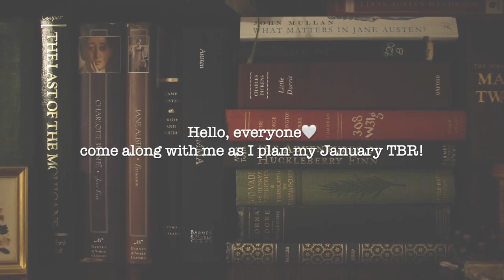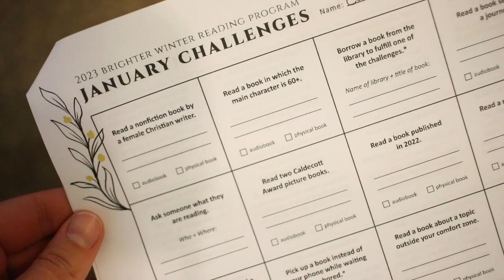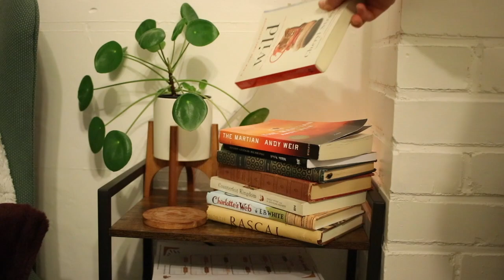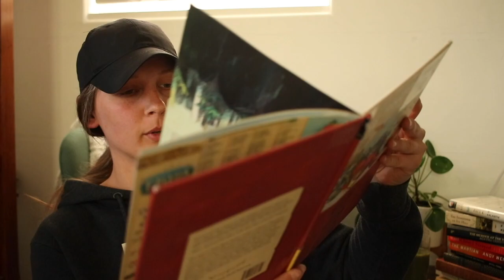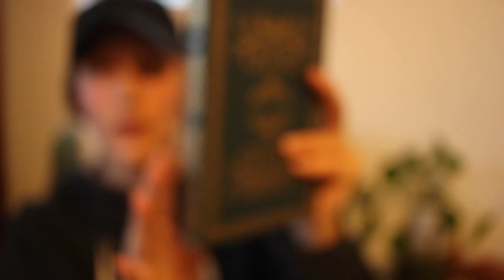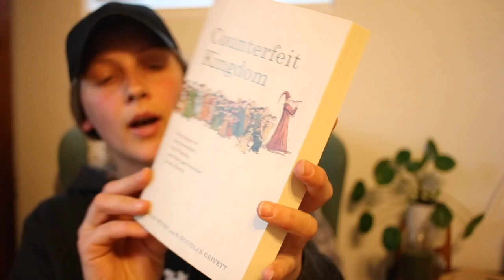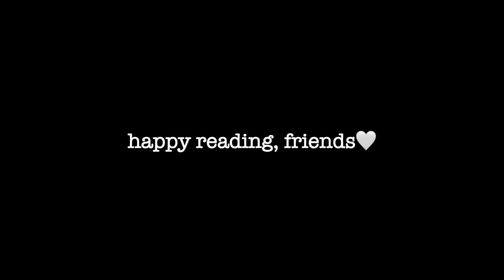come along as I plan my January TBR 📚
all of these books are geared toward fulfilling the Brighter Winter Reading Challenge! you can find the information down below👇🏼

One book I forgot to mention in the video was Suffering is Never for Nothing by Elizabeth Elliot and this was to fulfill the prompt "Read a nonfiction by a female Christian Author". I'll be reading this on my kindle!

Time Stamps
00:00 - Intro
03:33 - Charlottes Web by E.B. White
04:25 - Chanticleer and the Fox & The Right Word
05:17 - When Breath Becomes Air by Paul Kalanithi
06:04 - The Innkeeper of Ivy Hill by Julie Klassen
06:41 - The Murder in the Vicarage by Agatha Christie
07:18 - Wild by Cheryl Strayed
08:53 - The Martian by Andy Weir
09:36 - I was Dr. Mengele's Assistant by Miklos Nyiszli
11:02 - Aesop's Fables
12:04 - Wuthering Heights by Emily Bronte
13:31 - Counterfeit Kingdom by Holly Pivec and R. Douglas Geivett
14:52 - Collection of Whittier's Poems
15:32 - closing thoughts